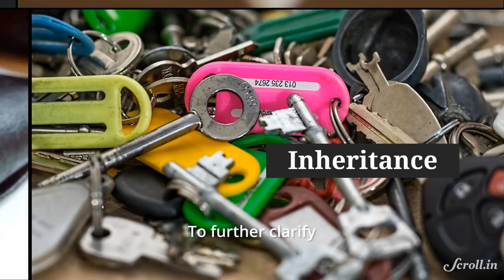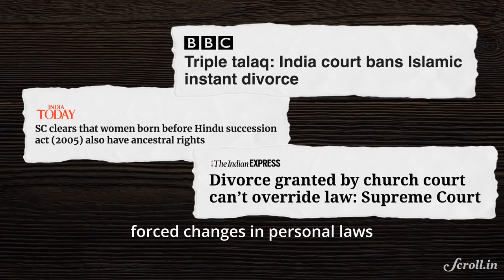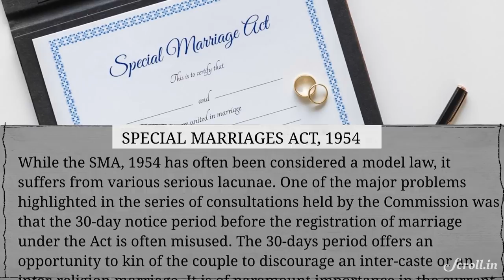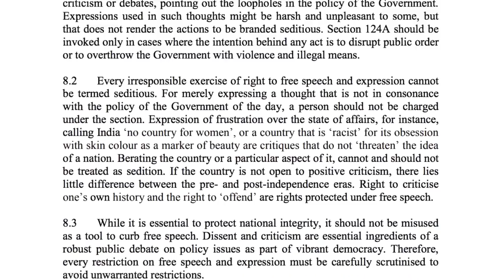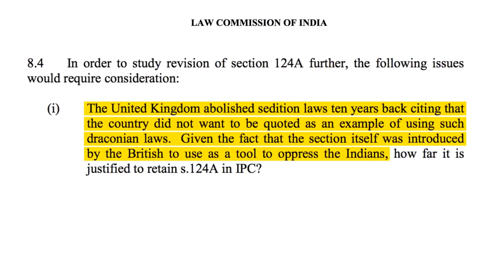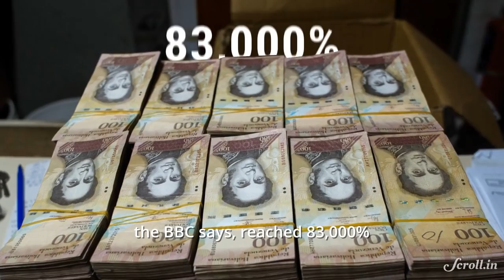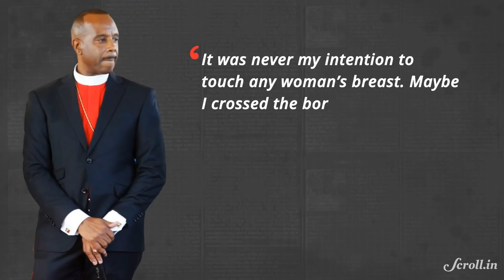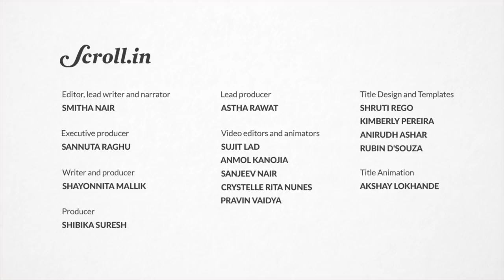Your Morning Fix: Uniform Civil Code not desirable, says Law Commission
Your Morning Fix for September 3, 2018

Not Necessary, Says Law Commission

SEDITION LAW TO GO?
Law Commission Asks For Rethink

HEAVY FLOODING IN NAGALAND
12 Dead, Over 3,000 Displaced

VENEZUELA SPIRALS DEEPER INTO CRISIS
UN: 2.3 Million Residents Have Fled Country

IN A FUNERAL, ON LIVE TV
Ariana Grande Groped By Bishop

CREDITS:

Video Editors and Animators: Sujit Lad, Crystelle Rita Nunes, Anmol Kanojia, Sanjeev Nair, Pravin Vaidya
Writer and Producer: Shayonnita Mallik
Producer: Shibika Suresh
Executive Producer: Sannuta Raghu